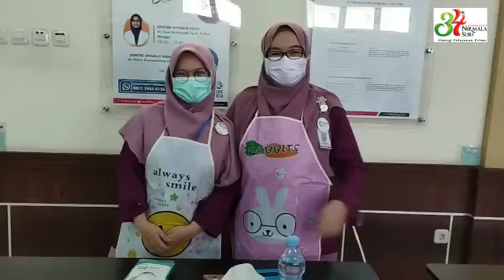Lomba Kreasi Bekal Sehat dalam rangka Milad RS Nirmala Suri ke 34 Tahun